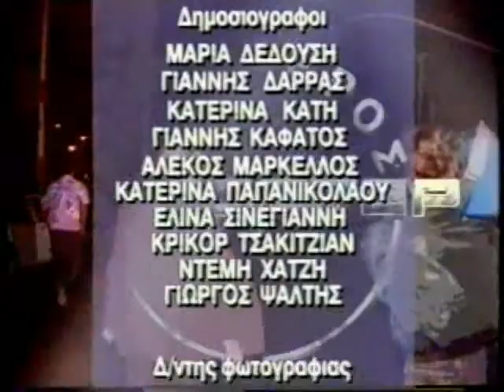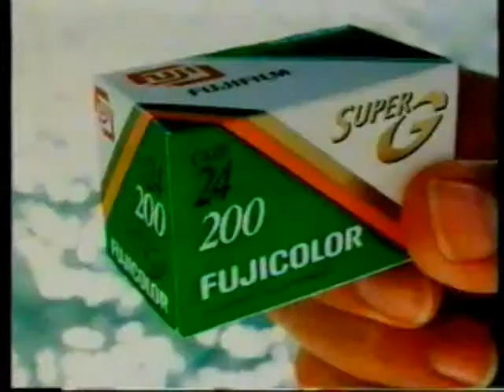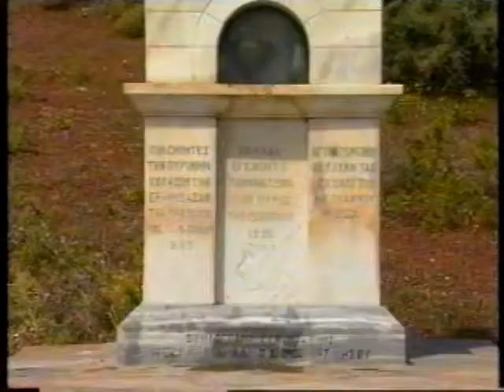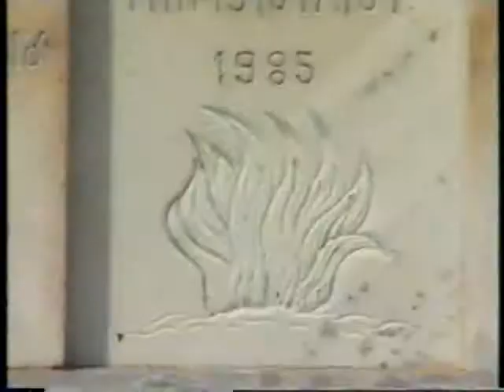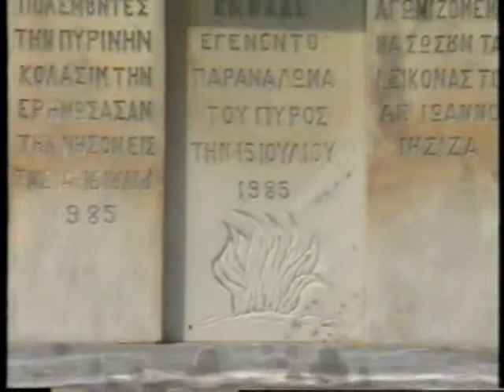ΕΛΕΥΘΕΡΟΣ ΡΕΠΟΡΤΕΡ 17/05/1994 Μέρος 1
Με τον Δημήτρη Σταυρόπουλο